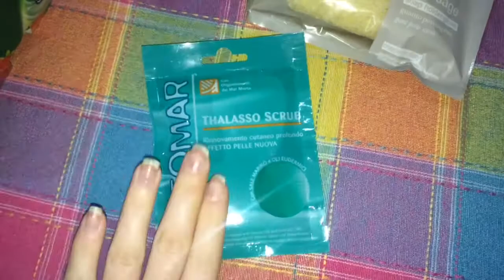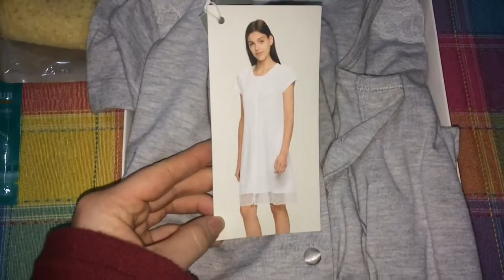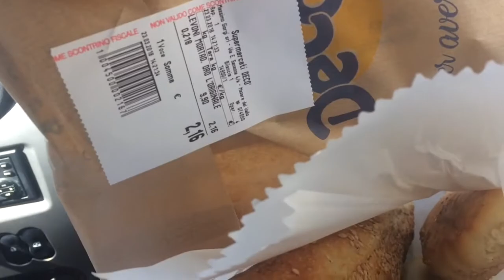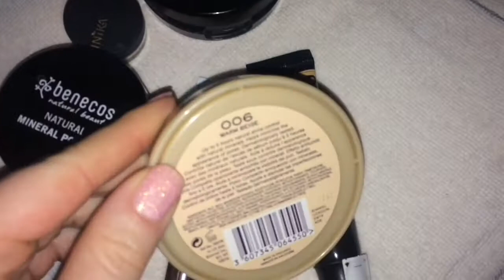VLOG. Готовлюсь ☺️ Купили Кольца. Мой Маникюр